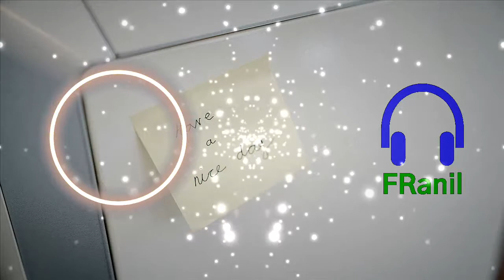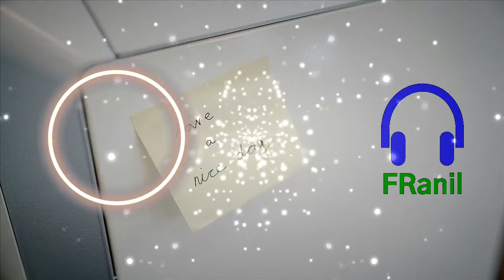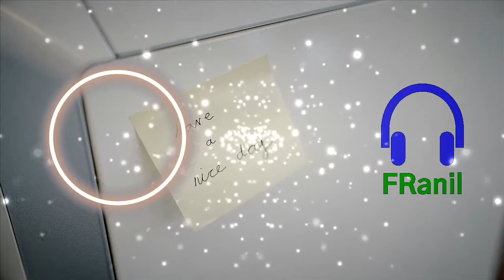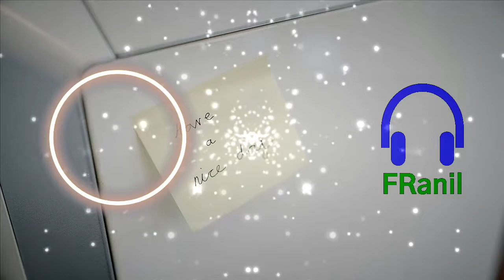Good Day - Roa · [ No Copyright Music]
Feel free to relax and listen.

Just Enjoy...